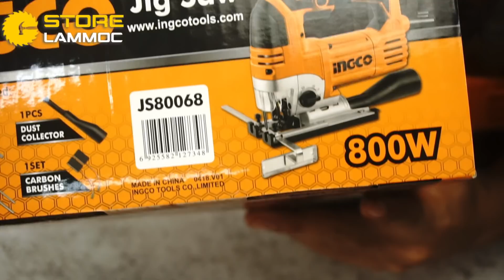REVIEW MÁY CƯA LỌNG 800W INGCO JS80068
INGCO JS80068 | MÁY CƯA LỌNG 800W
Điện thế: 220-240V~50-60Hz
Công suất: 800 W
Tốc độ không tải: 800-3100 rpm
Khả năng cắt gỗ: 135mm thép: 10mm,
Kèm theo 5 lưỡi cưa và 1 bộ carbon

chỉ có ở
Mua hàng tại: 234 Bình Thới, P10, Q11, HCM
Giờ mở cửa: từ 9h-22h từ thứ 2 đến thứ 7   RIÊNG CN từ 9h đến 18h
Bằng cách đăng ký miễn phí và nhấn chuông thông báo.